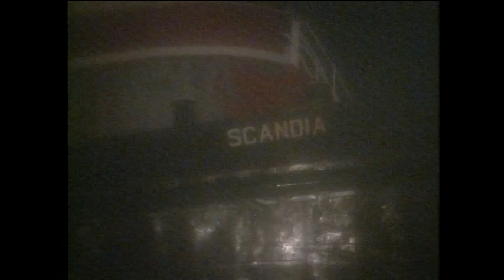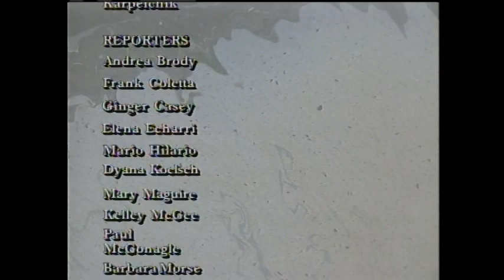'South County Spill' documents coastal disaster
The North Cape barge ran aground off Matunuck in January 1996, spilling its cargo of oil and creating one of the worst environmental disasters Rhode Island has ever seen.

The NBC 10 News special "South County Spill: A Community Comes Together" chronicled the devastation. The spilled oil killed birds, clams, lobsters and starfish.